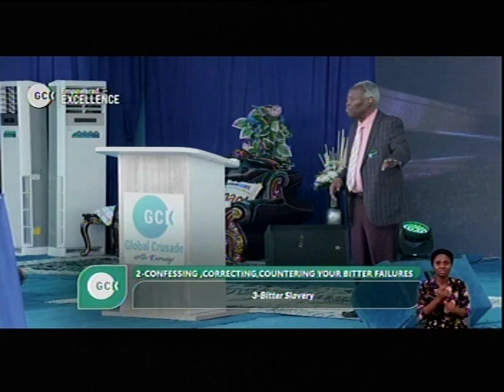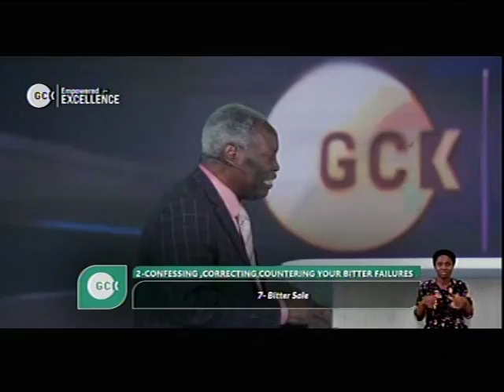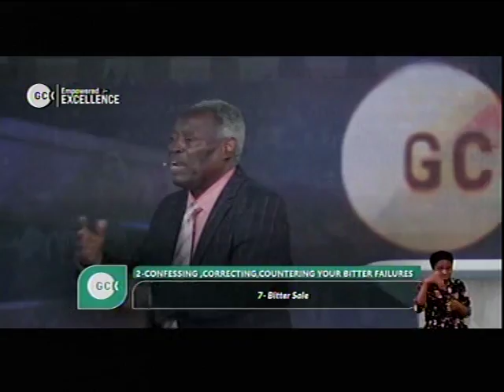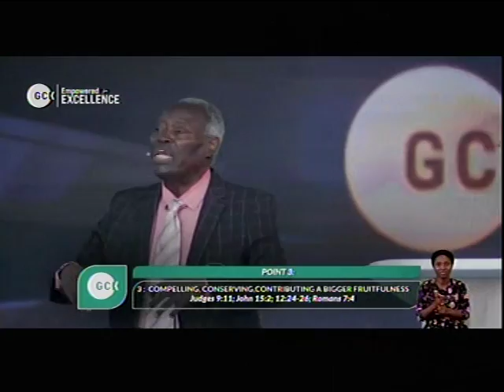Pas Dr W.F. Kumuyi